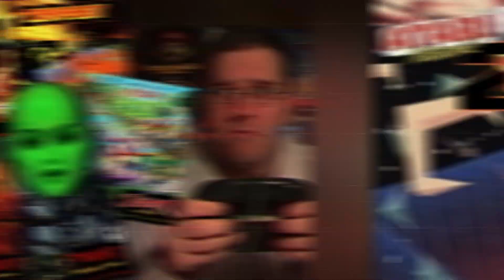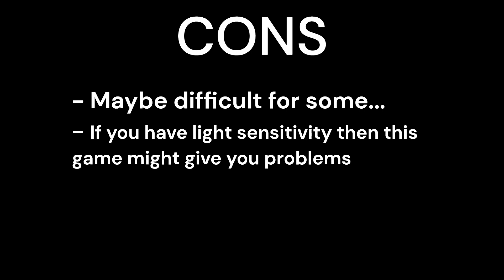Tempest 2000 Review :: Atari Jaguar Reviews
7800 Pro System Gamer here and this week we are taking a look at Tempest 2000 for the Atari Jaguar!  You all voted on which Jag game I should look at first and this one beat out such gems as Power Drive Rally, the Homebrew Metroidvania of Asteroites, and the 3D mech game Iron Soldier!

So Tempest 2000 is basically one of 2 games that are considered must owns on the Atari Jaguar.  The other being Alien Vs Predator.  But is it actually that good, or was it hyped up in the early days of YouTube and gaming forums?  Lets watch and find out!

On this channel we cover everything Atari!  From the 2600, 5200, 7800 all the way to the Jaguar and new Atari VCS!  Reviews, Buyers Guides, Featured Videos and news about new XP games and Atari Products like the My Arcade Gamestation pro!

The Atari Network has 3 goals (besides entertainment) that I hope embodies everything the channel does:
1. Bring awareness to Atari, especially the often ignored Tramiel and 7800 era
2. Make sure the hardworking people both new and old (from the old guard at Atari corp to the new developers keeping Atari alive) get the recognition that they deserve for their hard work
3. Preserve the history of Atari in the video game hobby so that it survives long after us

It does way more than you'll ever know for me.